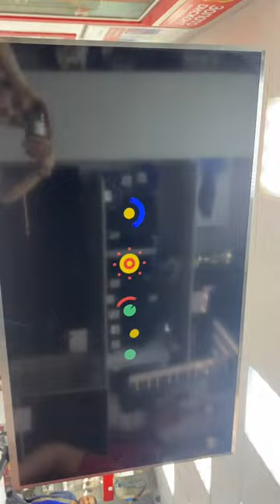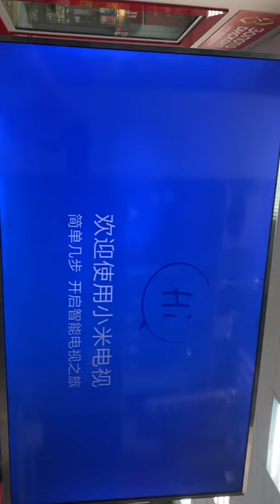6 августа 2023 г.